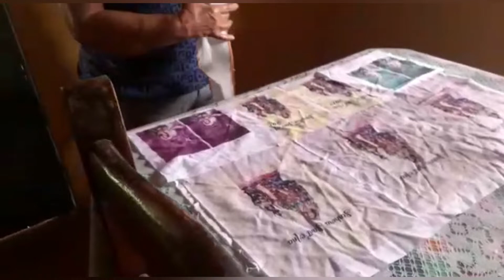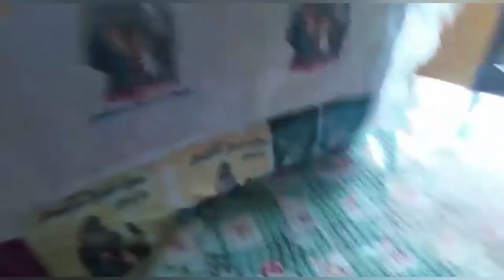MAS QUE BELA FRONHA EU FIZ 🤩✂️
Pra quem gosta de conhecer lugares novos indico acompanhar também o canal da minha filha Luana. O link está no primeiro comentário deste vídeo.

lá ela compartilha os passeios e aprendizados que vivência.

endereço para envio e correspondências caixa postal:

CEP - 5533000

CEP - 5533000